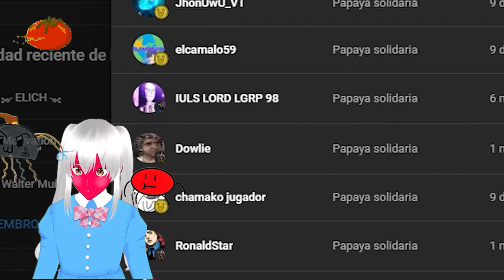POR QUE ROCKSTAR GAMES HA CAMBIADO..... Opinion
Mis contactos
→ si me quieres seguir tengo insta: 📷

😍 Donaciones y  aportes 💛:
→  Unete A la comunidad Ultra ⚡:

 • VIDEO SECRETO